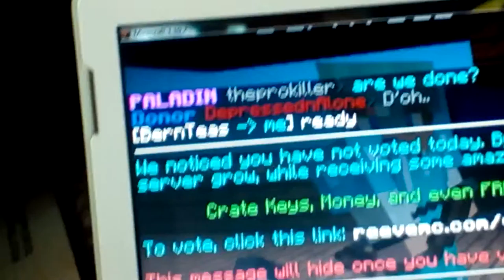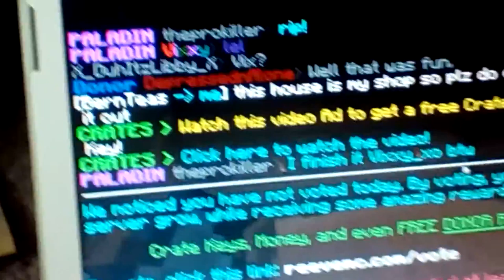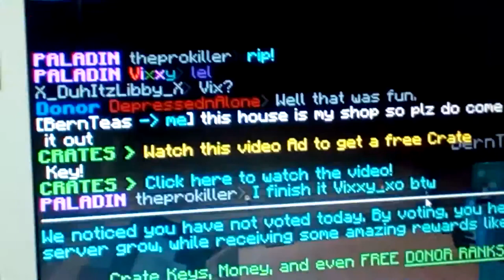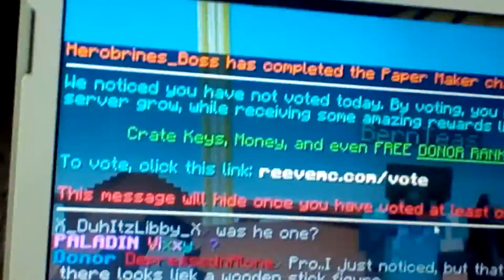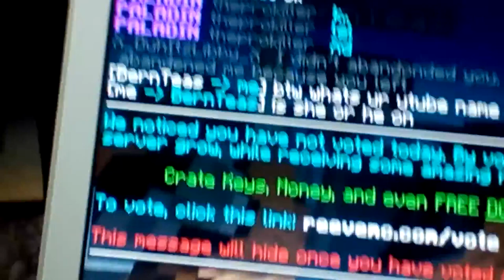SKY BLOCK ep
I am New